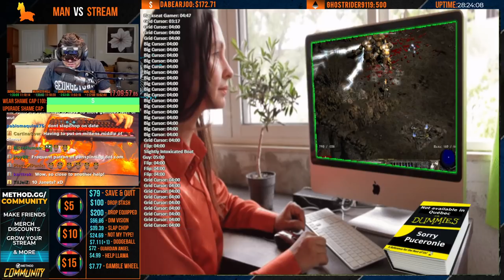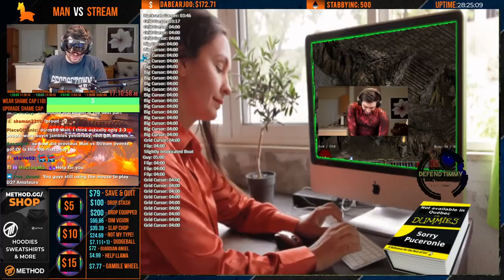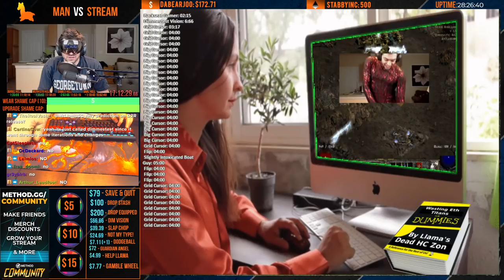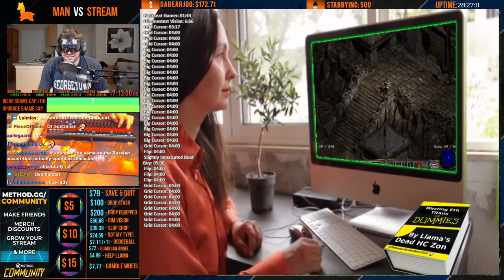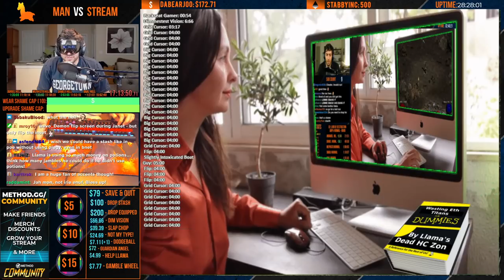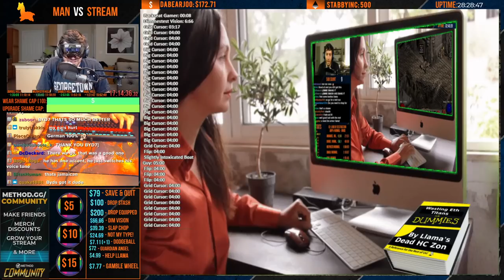[Part 3] DIABLO 2 - MAN VS STREAM - Hell Assassin